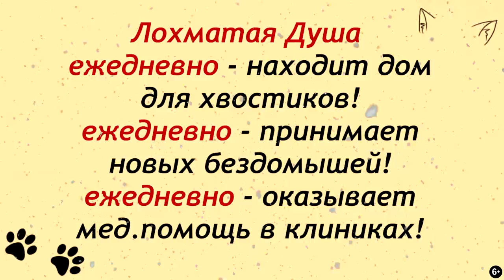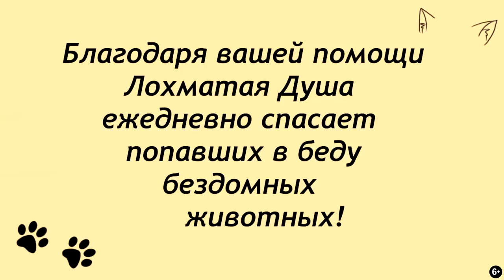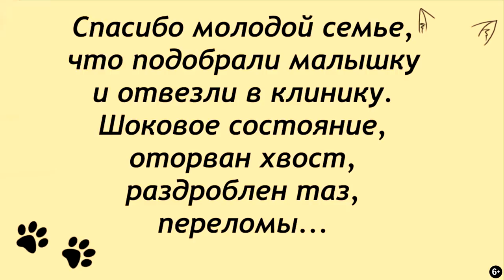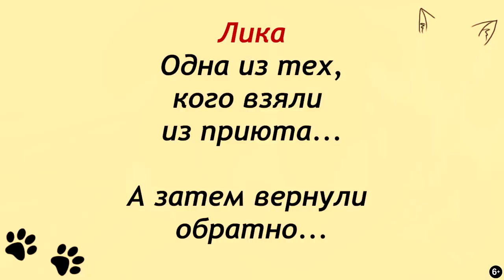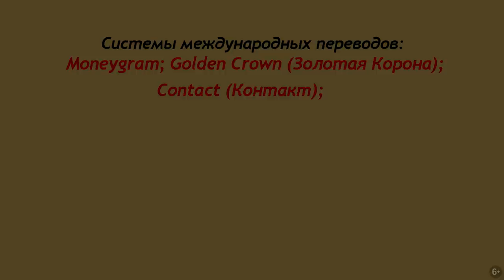Испугавшись взрыва петарды собака оказалась под колёсами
Благотворительный Фонд "Лохматая Душа":
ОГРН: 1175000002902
Испугавшись взрыва петарды собака оказалась под колёсами машины...
Только быстрая реакция молодой пары спасла
Лиме жизнь. Благодарим эту семью, что не проехали мимо.
Смотрите будни Лохматой Души -
один день похож на другой...
Каждый день - новые спасёныши, каждый день -
лечение, операции, капельницы...
Часто уезжают в семьи счастливые лохматики.
Очень часто подбрасывают коробками щенков.
Рутина?! - нет, друзья... это борьба за жизнь тех,
кому не повезло с человеком!
Благодарим всех, кто помог закупить партию корма.
Благодарим всех, кто поможет оплатить долг
в клинику "Альтаир" за спасение наших хвостиков!

Карты Сбербанка:
MasterCard: 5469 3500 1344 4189
Visa Classic: 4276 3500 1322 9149
Карта Альфа-Банка: 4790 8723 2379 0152
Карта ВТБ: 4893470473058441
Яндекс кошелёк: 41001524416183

Голодные телефоны:
МТС: 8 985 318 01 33
Билайн: 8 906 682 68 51
Билайн: 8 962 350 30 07
Теле2: 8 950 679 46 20

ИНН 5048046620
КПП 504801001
Расчетный счет 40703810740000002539 в ПАО СБЕРБАНК
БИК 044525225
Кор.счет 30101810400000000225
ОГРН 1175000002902